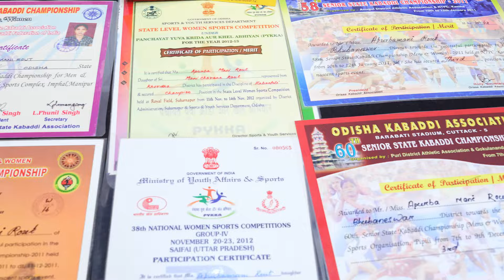ସଫଳ କ୍ରୀଡ଼ାବିତ୍ ରୁ ପାଲଟିଛନ୍ତି ଜଣେ ସମର୍ଥ କୃଷିଜୀବୀ, କଟକ ଜିଲ୍ଲାର ଅପୂର୍ବମଣି ରାଉତ